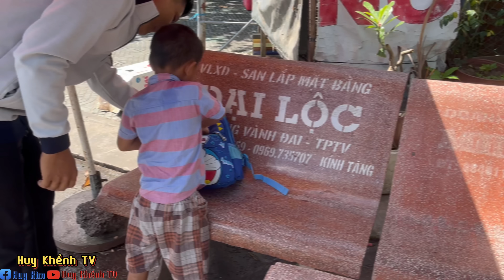QUÁ BẤT NGỜ ! Cậu bé vé số cùng với Huy Khểnh đi làm THIỆN NGUYỆN ở một nơi xa?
LẦN ĐẦU TIÊN ! Cậu bé vé số cùng với Huy Khểnh đi làm THIỆN NGUYỆN ở một nơi xa?

THANKS YOU EVERYONE YOUR SUPPORT Huy Khểnh TV CHANNEL!!
Huy Khểnh TV IS THE CHANNEL OF KIM QUANG HUY.

⛔️ NOTE: WHEN SENDING REMEMBER TO LEARN ÌNORMATION, THANKS YOU SO MUCH

© Bản quyền thuộc về Huy Khểnh TV